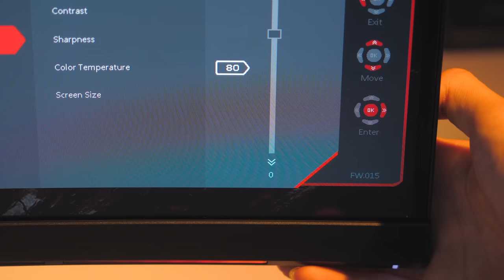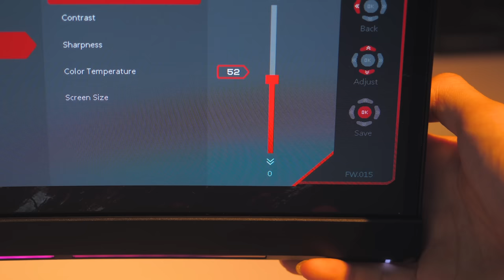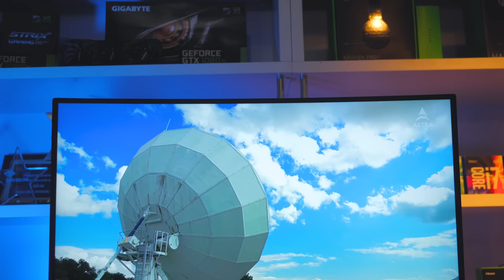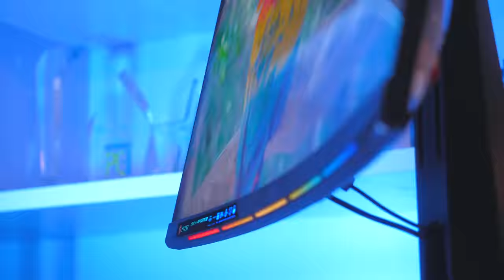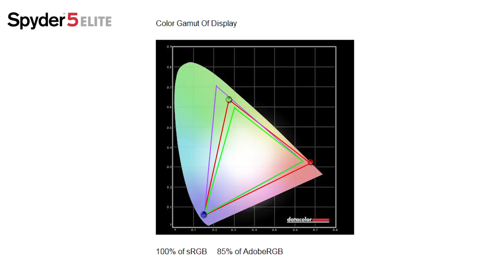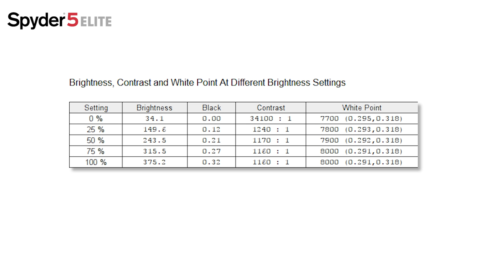Màn GAMING Màu Đẹp Như Màn Đồ Họa? MSI Optix MPG27CQ | HANOICOMPUTER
► Thời điểm hiện tại màn hình tần số quét cao là một công cụ không thể thiếu đối với một game thủ chuyên nghiệp để đảm bảo được sự mượt mà trên mọi khung hình trong game. Nhưng màn hình gaming lại có những điểm yếu cố hữu so với IPS là dải màu không được rộng, góc nhìn kém,...

► Nhưng trong video này Hanoicomputer sẽ đánh giá cho các bạn một mẫu màn hình chơi game mới nhất tới từ MSI là MSI Optix MPG27CQ. Mẫu màn hình chơi gaming có thông số phần cứng rất ấn tượng trong tầm giá và chất lượng hiển thị cũng không thua kém những màn hình đồ họa chuyên nghiệp quá nhiều.

+ Showroom 1: Số 129+131 Lê Thanh Nghị - Hai Bà Trưng - Hà Nội
+ Showroom 2: Số 43 Thái Hà - Trung Liệt - Đống Đa - Hà Nội
+ Showroom 3: A1-6, Lô 8A Lê Hồng Phong - Ngô Quyền - Hải Phòng
+ Showroom 4: Số 57 Nguyễn Văn Huyên- Cầu Giấy - Hà Nội
+ Showroom 5: Số 511+513 Quang Trung, Phú La, Hà Đông Hà Nội
+ Showroom 6: Số 520 Đường Cách Mạng Tháng Tám - Quận 3 - TP. Hồ Chí Minh
+ Bán hàng trực tuyến: 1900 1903 nhánh số 1